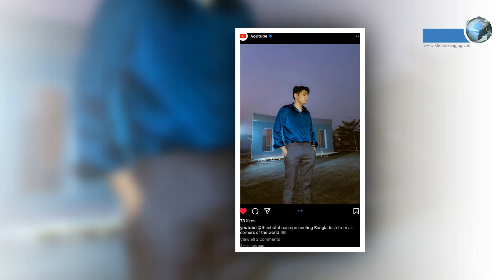ইউটিউব অফিসিয়াল পেজে প্রথম বাংলাদেশি! | Rafsan The Chotobhai | Youtuber | Food Blogger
মঙ্গলবার রাতে রাফসান নিজের ফেসবুক পেজে পোস্ট দিয়ে বলেন, আমি  ইউটিউবের অফিসিয়াল ফিডে প্রথম বাংলাদেশি! আলহামদুলিল্লাহ।